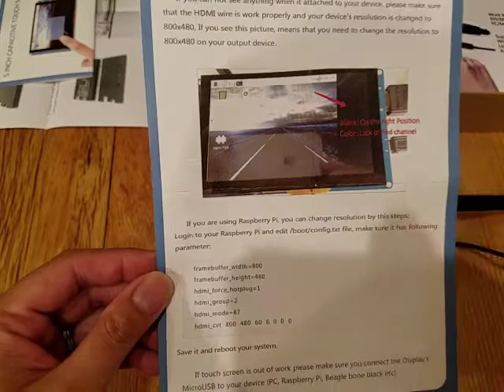Review of iUniker 5" LCD Capacitive Screen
Review of iUniker 5" LCD Capacitive Screen. I Really like it, no drivers needed too. It was perfect for my Raspberry Pi 3.